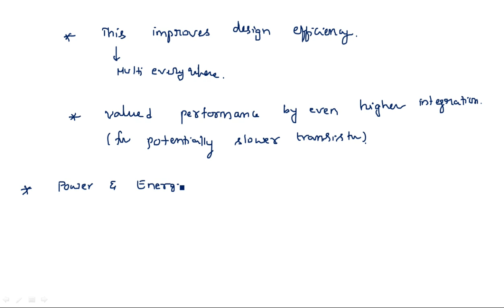Giga scale dilemma | IC evaluation | VLSI | Lec-83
VLSI
IC evaluation
Giga Scale Integration